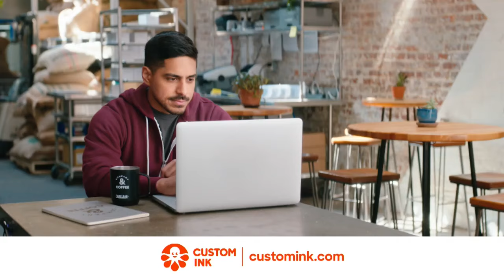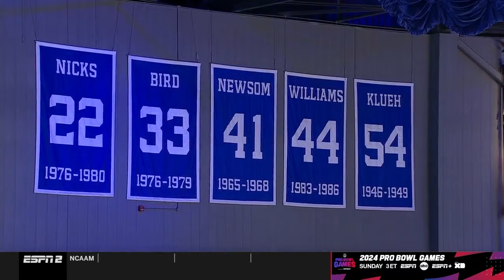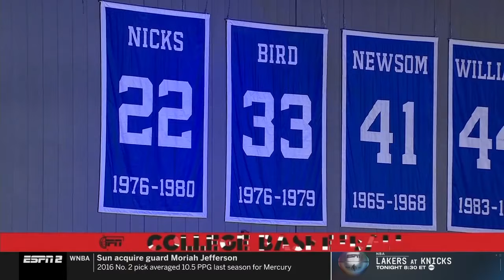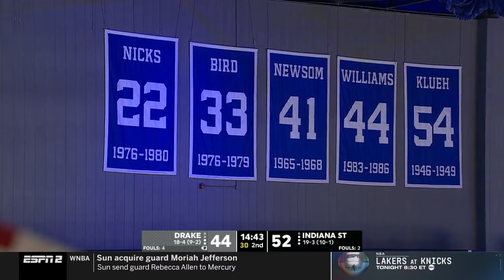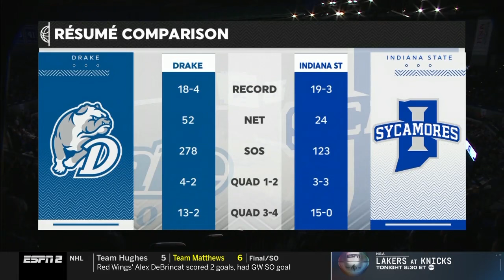Indiana State vs Drake | 2024.2.3 | NCAAB Game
Indiana State Sycamores vs Drake Bulldogs